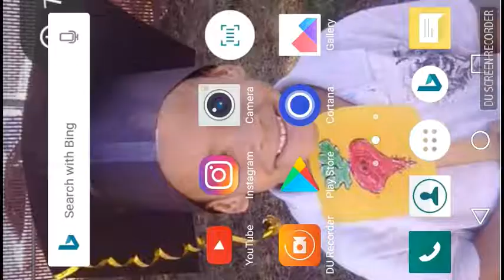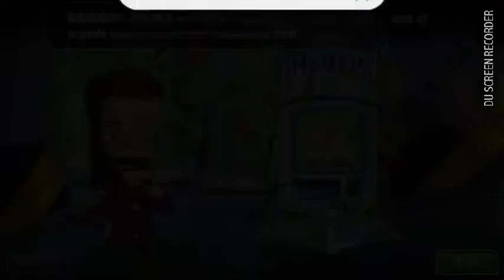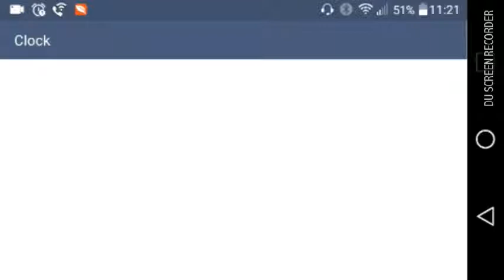AS4 PT 3